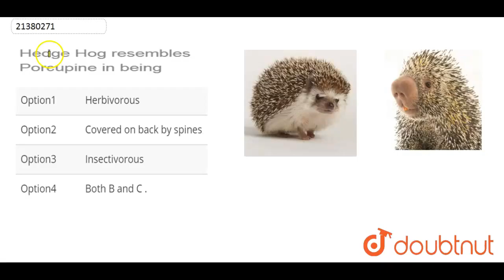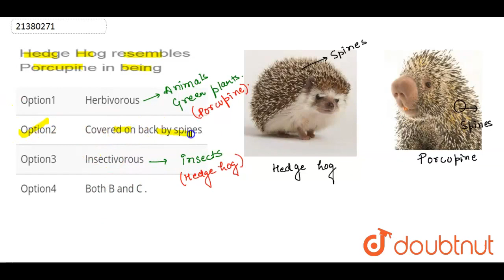Hedge Hog resembles Porcupine in being | 12 | MAMMALIA [MAMMA - BREAST] | BIOLOGY | DINESH PUBL...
Hedge Hog resembles Porcupine in being
Class: 12
Subject: BIOLOGY
Chapter: MAMMALIA [MAMMA - BREAST]
Board:NEET

👉 Have Any Query? Ask Us.